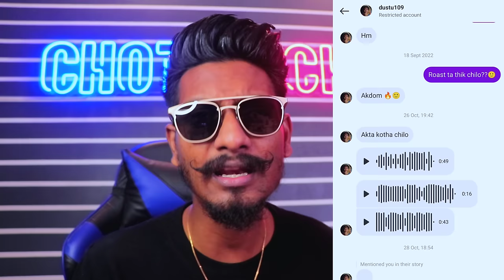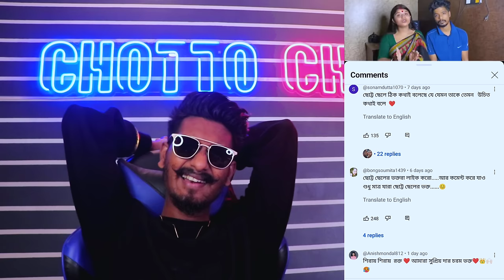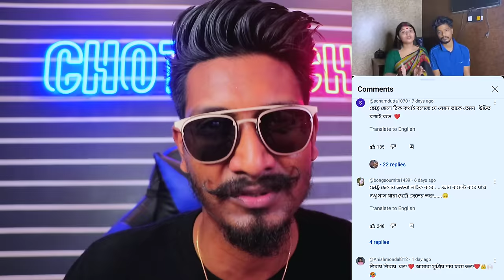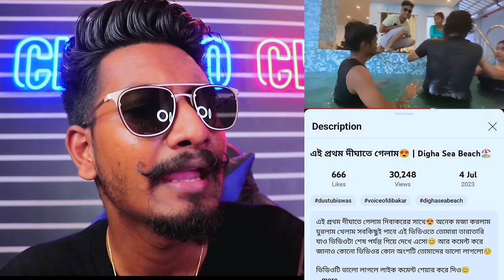এ কেমন Controversy? / Dustu রোস্ট video / logic less কথা বার্তা /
এ কেমন Controversy? / Dustu রোস্ট video / logic less কথা বার্তা / ‎@CHOTTO CHELE